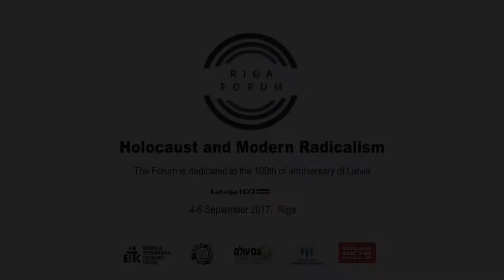Prof BORIS KOVALEV - The History of an unsuccessful attempt to erect a monument to victims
Prof  BORIS KOVALEV, Russian Academy of Sciences (Russia) - Antiseitism or nationalism? The History of an unsuccessful attempt to erect a monument to Holocaust victims in the town of Staraya Russa